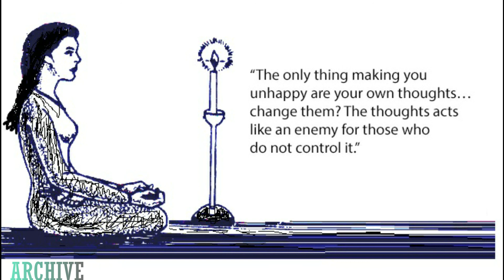सिर्फ एक महीने यह करने से बदल जायेगी आपकी जिंदगी | The Most Powerful Meditation Technique | 2020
Tratak is the best way to achieve success in life. It can attract whatever you want in your life.
The word TRATAK is derived from the word truti. Trut means broken pieces that can still be united and exist in one form. It is one of the Shatkram (Six Methods) to clean and strengthen the mind, hence TRATAK is also one of the Shuddhi Kriya (Cleansing Process).

Benefits of Tratak :
1. Eliminates strain on eye muscles and strengthens eyesight.
2. Increases voluntary control, for some time, on eyelid muscles.
3. Cleans mind of negative thoughts.
4. Strengthens mind by removing Rajasik and Tamasik gunas.
5. Enhances Satvik Guna which leads to improved memory and concentration.
6. Puts us on the spiritual path.
7. Stabilises Prana that lies within us.
8. When the mind is charged with emotions, it helps keep the mind stable.
9. Hathpradipika traditional yogic texts say Tratak, prevents eye diseases and gives vitality

What Should Be The Duration for Tratak :
Average duration can be as 2 minutes. It also depends on practitioners’ ability.